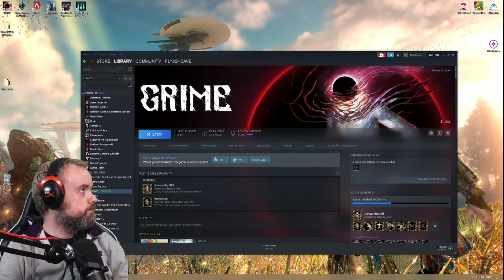GRIME (Part 50)